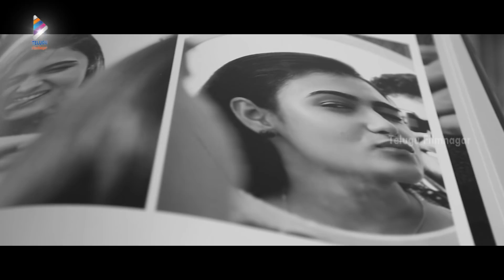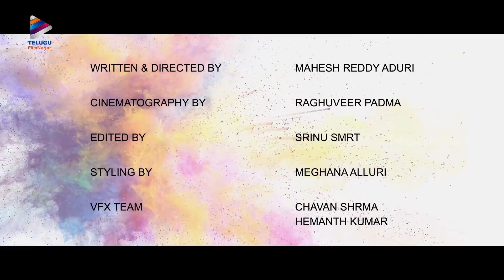Shalini Pandey New Year Message To Fans | Happy2018 | Welcome2018 | Telugu FilmNagar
Shalini Pandey New Year Message To Fans on Telugu FilmNagar. On the Occasion of NewYear2018, Arjun Reddy fame ShaliniPandey has conveyed her message to fans and she also shared many things like perks of being an actor, her life experiences, her struggle to get into acting and how she has got ARJUNREDDY movie Chance.

Telugu FilmNagar wishes you all a very Happy New Year 2018.

Shalini Pandey will be seen in an important role in Mahanati movie co ft. Samanatha, Keerthy Suresh, Vijay Deverakonda and others. Shalini is also acting in 100% Kadhal Tamil Movie which is the official remake of 100% Love Telugu movie.